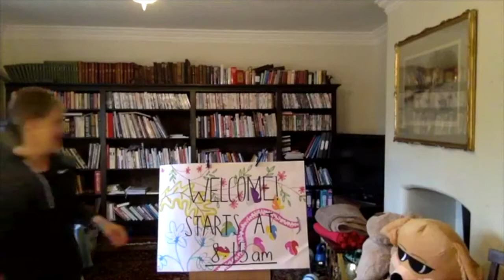Hey 50’s+ Squad! 🏃🏽‍♀️🤸‍♂️😃👍🏼Welcome to Health and Fitness TV with Beatrice.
Hey 50’s+ Squad! 🏃🏽‍♀️🤸‍♂️😃👍🏼Attention over '50s!
Welcome to Health and Fitness TV with Beatrice.

Do you want to soften up your muscles and joints and feel less stiff and less pain in your body?

Well, keep watching the Introduction to the 15 minutes stretch program and the 7 minutes HIIT workout I do Live on Facebook each Weekday at 8.15 am UK time zone!

I'm so excited to be here with you!
Welcome to Health and Fitness TV with Beatrice and I'm a qualified Personal Trainer and Fitness Instructor.

In this video, I will show you three steps on how to do some all over body stretches so that when you are finished you will feel less pain and less stress in your body.
Stretches help lessen pain by stretching stiff and tense muscles and loosen up the joints.

"Before we start the video, I want to make sure that you are fully set up for success so - Check out my 14-day kick start program.

🔶Would you like to have more even fitness and wellness hints and tips?
🔶Make sure you sign up to my list if you want to stay in touch and receive a monthly newsletter with health and fitness hints and tips. (you can leave at any time) You can do it through:

This is what I do and it works for me, so please be aware of your strength and ability.

FabandFitover50® / Health and Fitness with Beatrice, recommend that you consult your physician regarding the applicability of any recommendations and follow all safety instructions before beginning any exercise program.
When participating in any exercise or exercise program, there is the possibility of physical injury.
If you engage in this exercise or exercise program or make any recipes that I share, you agree that you do so at your own risk.
You are voluntarily participating in these activities, you assume all risk of injury to yourself.

Regular Exercise is amazing for your health, both for body and mind, and all workouts on The Fab and Fit TV with Coach Beatrice are designed for guidance, motivation, inspiration and educational purposes only.
No information on this channel should be taken as medical or professional health advice.
Please always consult a doctor or medical professional if you are unsure about the suitability of this or any of the workouts on this channel- that includes the recipes.

It is the responsibility of the Participant to ensure the following:
• there is sufficient space to perform the exercises safely and move freely without obstacles or obstructions free from furniture, equipment, and other hazards. A minimum of 4 square meters per person.
• Any equipment is safe and in suitable condition for the activity being performed.
• the surrounding floor space is entirely clear to remove any hazards that may increase the risk of slips, trips or fall.
• there are no distractions throughout the duration of the session.
• there is sufficient heating, lighting, ventilation and hydration.

In addition, the following Disclaimer applies in respect of any pre-recorded sessions:

As with all fitness and exercise programmes, when using this exercise video, you need to use your common sense. To reduce and avoid injury, you will want to check with your doctor before beginning any fitness program. By performing any fitness exercises without supervision, you are performing them at your own risk. Health and Fitness with Beatrice/ Fab and Fit over 50, will not be responsible or liable for any injury or harm you sustain as a result of this fitness program, DVD, online fitness videos, or information shared on our website. This includes emails, videos and text.